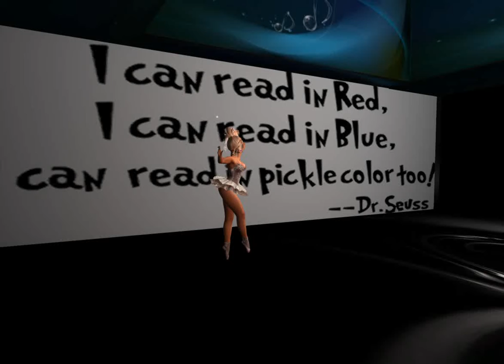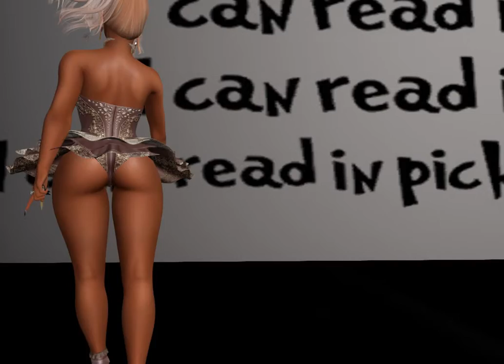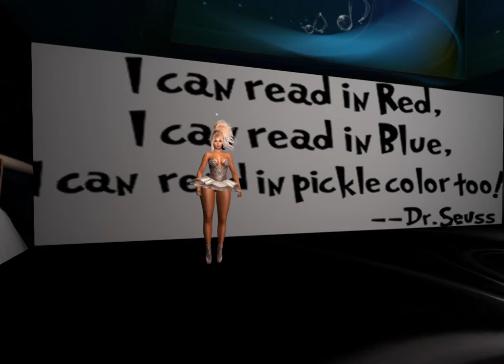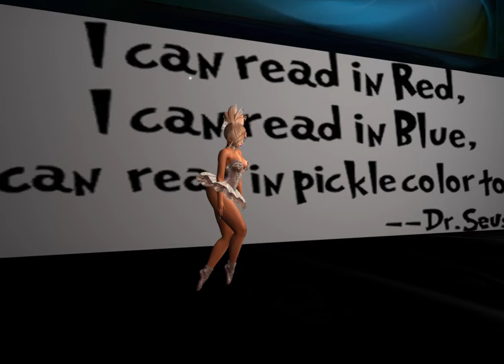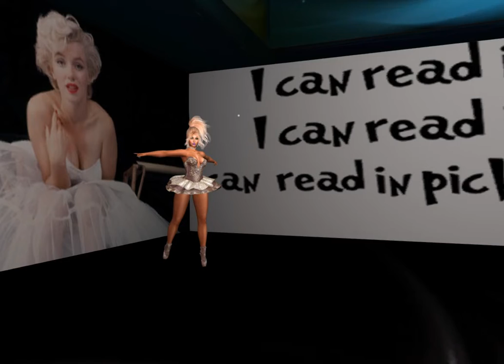2 2 22 Tennesse Whiskey performed by Christina Kateri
I do not claim any rights to this music.  I make these videos for myself, my family and my friends purely for pleasure not for monetary reasons.
SOLAR Music Rights Management, LatinAutorPerf, LatinAutor - SonyATV, UNIAO BRASILEIRA DE EDITORAS DE MUSICA - UBEM, LatinAutor - UMPG, Sony ATV Publishing, UMPG Publishing